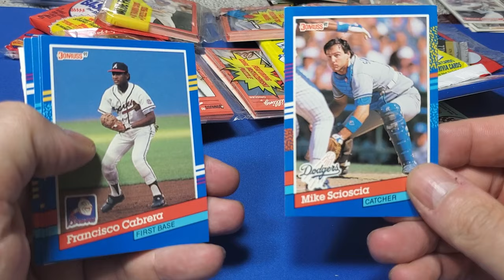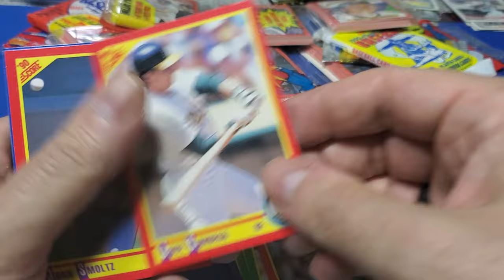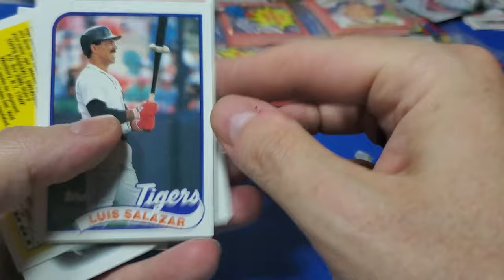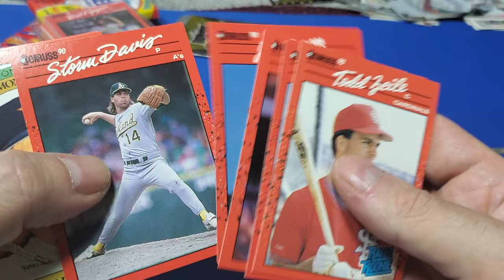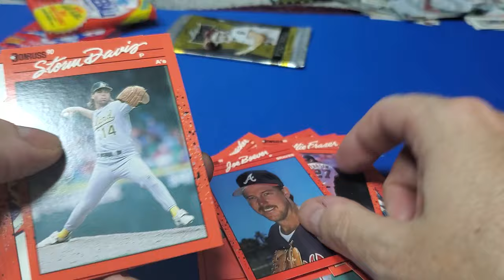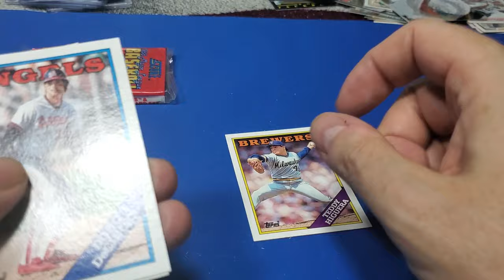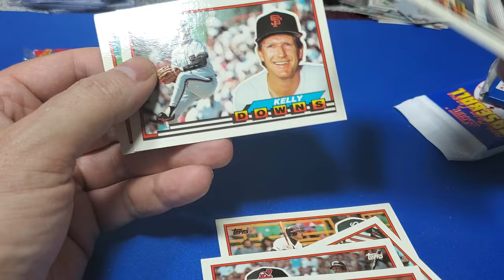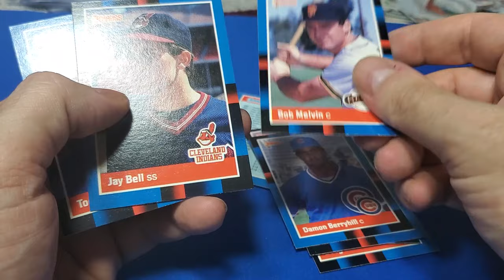Baseball Cards, lets crack some packs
These are the players I watch and are in my Personal Collection.

MAKE SURE YOUR PROFILE IS SET AS “PUBLIC” 3. GO TO OFFICIAL CHANNEL 4. “LIKE” & COMMENT “ALL 31” One random commenter will be selected as the winner. No purchase is necessary. CARDCREW CHANNELS
January's Lineup